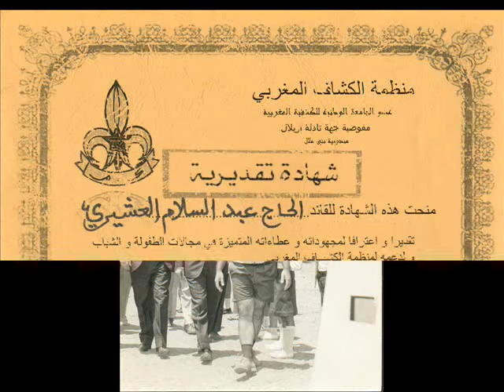منظمة الكشاف المغربي-طنجة..مسار قائد ج2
امسار القائد الحاج عبد السلام العشيريمن 1962/1972